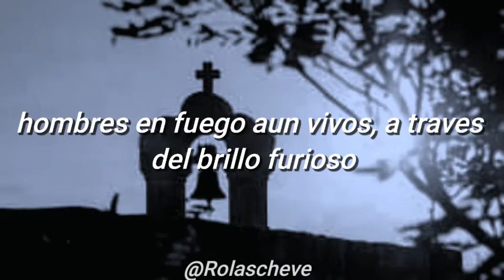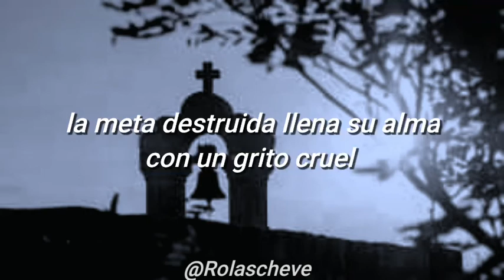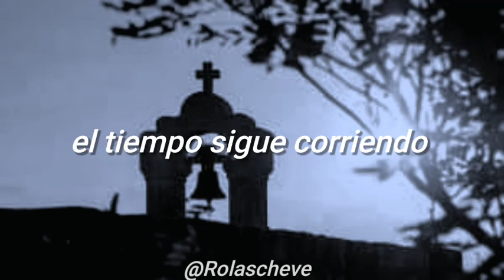Metallica - For Whom The Bell Tolls Subtitulada al Español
sigan la página para más rolas traducidas!
solo las rolas que dicen @rolascheve son traducciones mías

lyrics

Make his fight on the hill in the early day
Constant chill deep inside
Shouting gun, on they run through the endless grey
On they fight, for they are right, yes, but who's to say?
For a hill, men would kill, why? They do not know
Stiffened wounds test their pride
Men of five, still alive through the raging glow
Gone insane from the pain that they surely know

Take a look to the sky just before you die
It's the last time you will
Blackened roar, massive roar fills the crumbling sky
Shattered goal fills his soul with a ruthless cry
Stranger now are his eyes to this mystery
He hears the silence so loud
Crack of dawn, all is gone except the will to be
Now they see what will be, blinded eyes to see